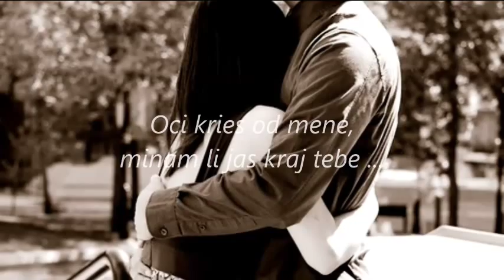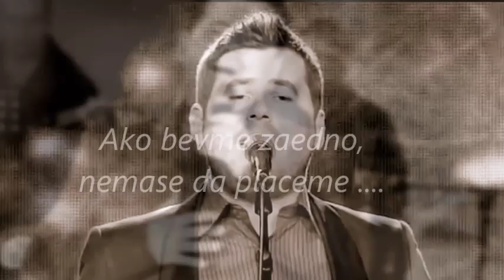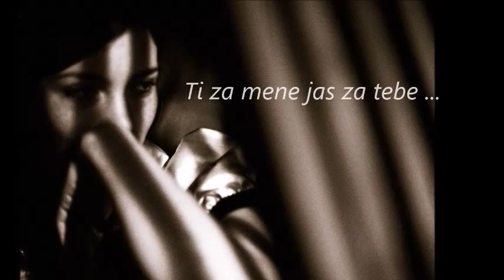Dalibor Daki Gjosic - Ako bevme zaedno